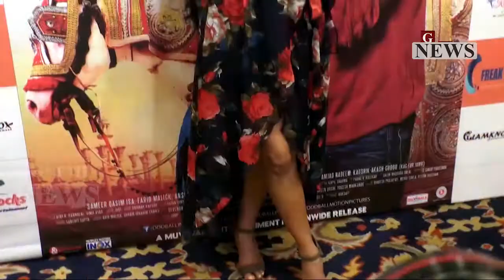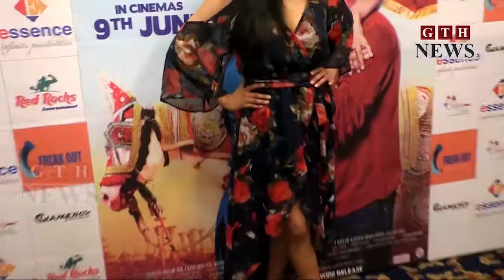Bollywood actress Shruti Promotes 'Behen Hogi Teri'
Sexy Shruti Haasan, Bollywood actor Rajkumar Rao starrer 'Behen Hogi Teri' press conference in New Delhi.
Bollywood's sexy looking actresses Shruti Hassan promotes the movie at Le Meridien.
Romantic and comedy movie Behen Hogi Teri will be released on June 9, 2017, nationwide.